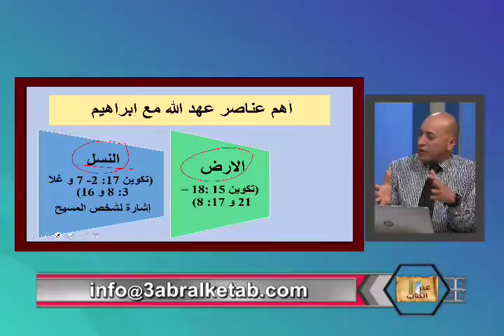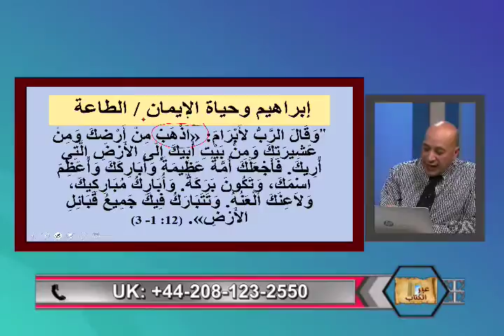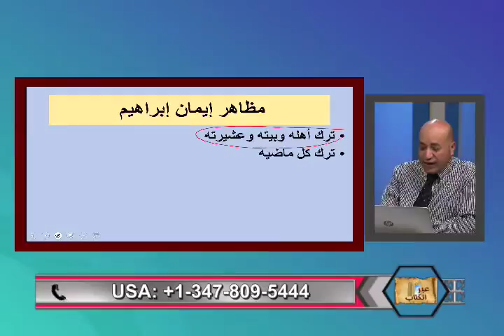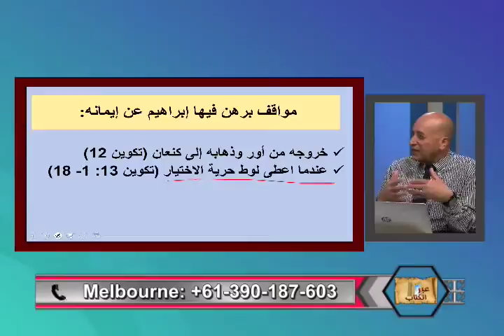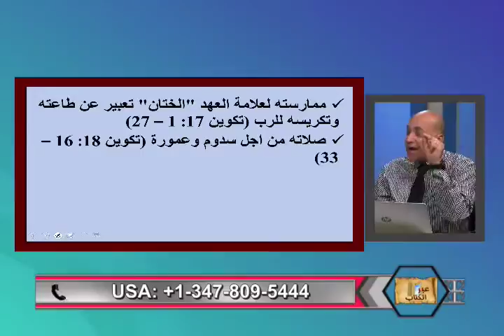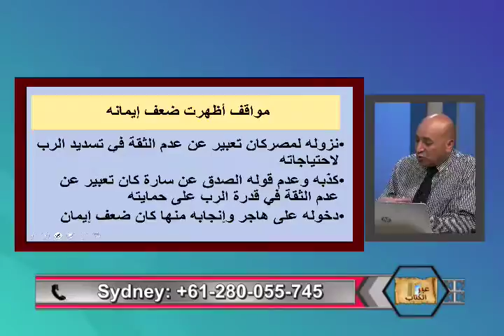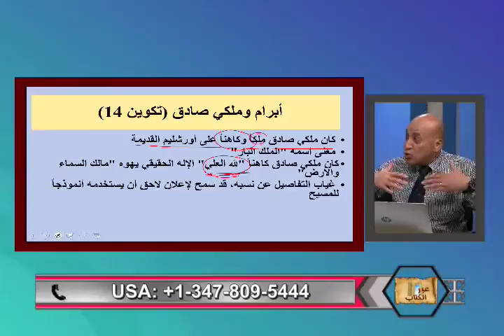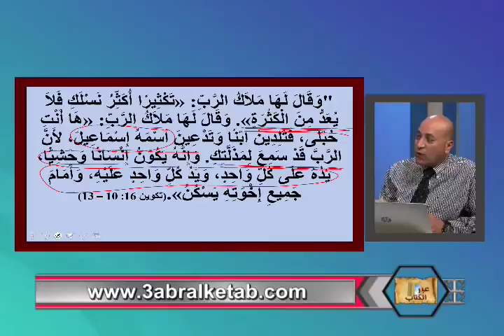ابراهيم و رحله الايمان ج٢ - عبر الكتاب -192